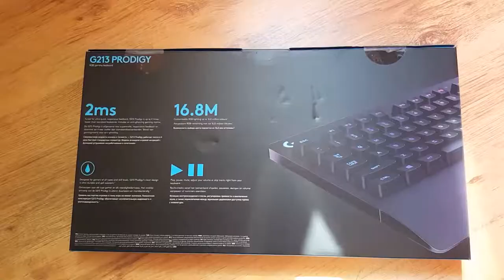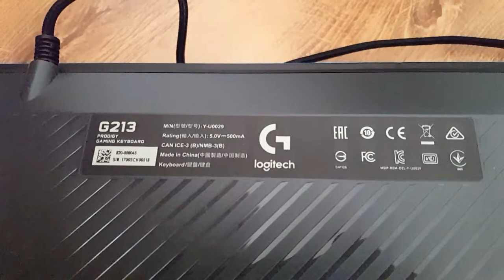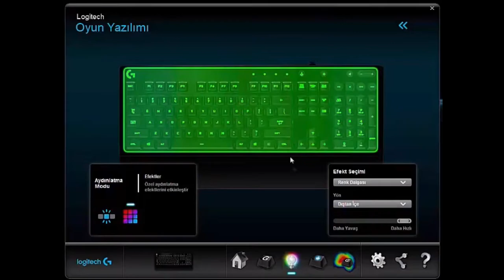Logitech G213 PRODIGY.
Un produs de calitate.